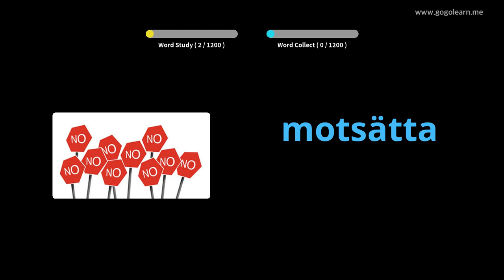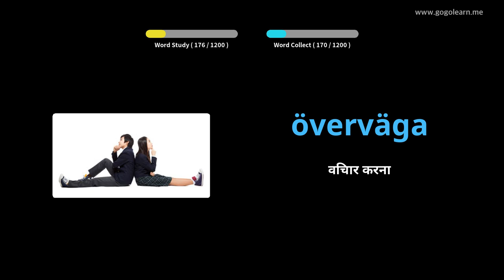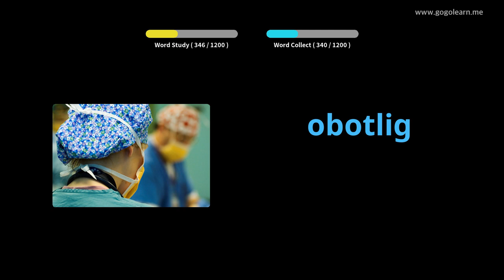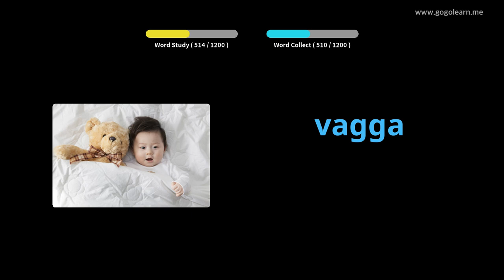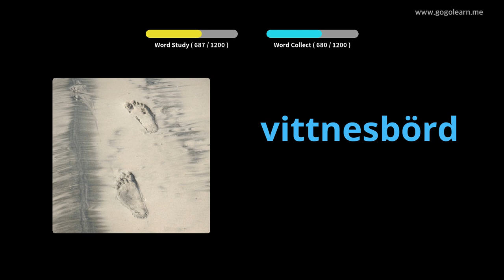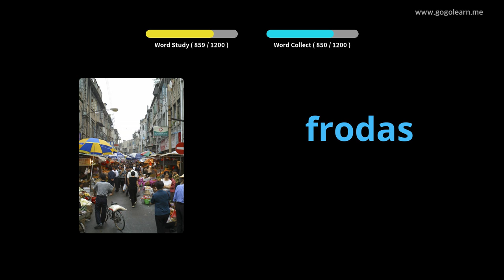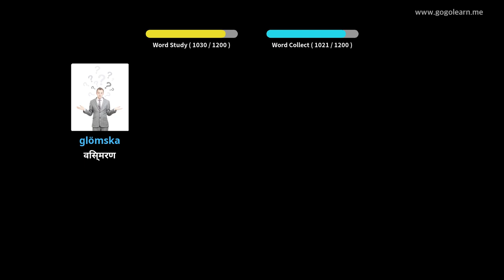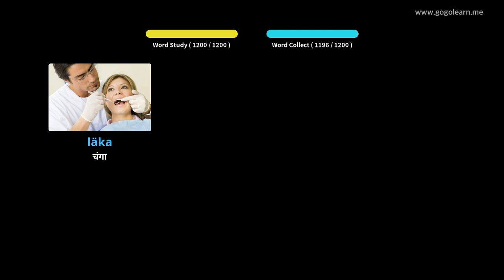चित्रों के माध्यम से स्वीडिश सीखना |स्वीडिश शब्दावली छात्र | Golearn